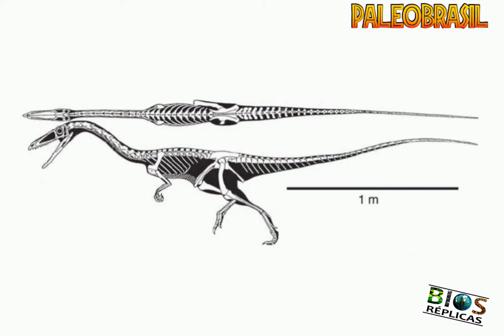ANÁLISE DO TERÓPODE COELOPHYSIS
PARCERIAS

DINORIGIN

PALEONTOLOGO AMADOR

SE ESCREVA NOS CANAIS

PORTAL JURÁSSICO

GRUPO FOSSILIS